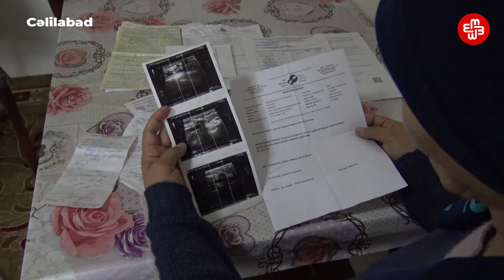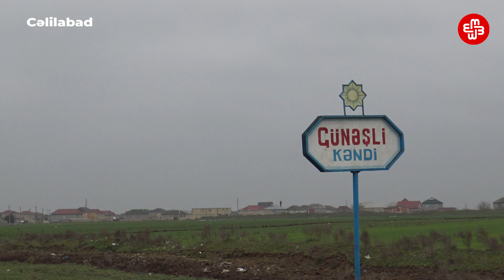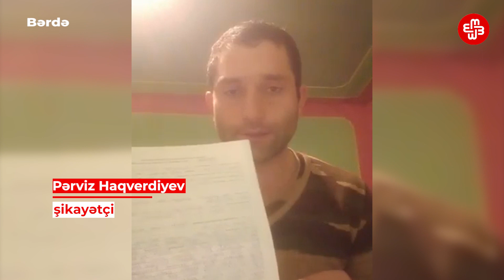Sənin Səsin: ""Bizə daha borca çörək də vermir mağaza"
Sənin Səsin verilişinin budəfəki buraxılışından izləyəcəksiniz:
1) "Bizə daha borca çörək də vermir mağaza" - onkoloji xəstə olan tənha ana
2) Qazaxda 14 baş heyvanı oğurlanan qadın polisin etinasızlığından şikayətçidir
3) Ordudan Hepatit B virusuna görə uzaqlaşdırılan Pərviz Haqverdiyev müavinət almadığını, dolana bilmədiyini deyir
4) Sabirabadlılar uşaqlarını məktəbə apara bilmir, yolları keçilməzdir